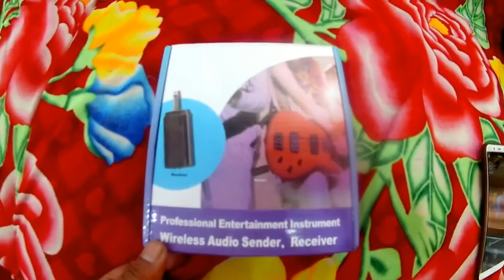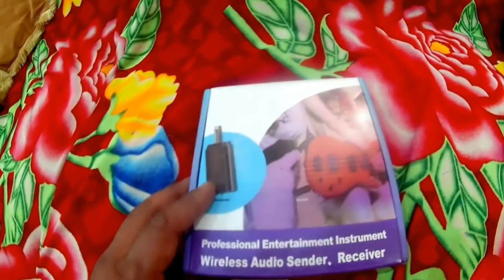Portable Wireless Audio Guitar Transmitter Receiver System For Electric Guitar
Portable Wireless Audio Guitar Transmitter Receiver System For Electric Guitar Bass Electric Violin Musical Instrument Wireless

Portable Wireless Audio Transmitter Receiver System for Electric Guitar Bass Electric Violin Musical Instrument
Portable wireless audio transmitter & receiver, about 50m effective transmission range.
Supports 1-6 sets working at the same time, strong anti-jamming.
Compact and lightweight, convenient to store and carry around.
Suitable for electric guitar, bass, electric violin and other electroacoustic instruments.
COLOR: black
Material: ABS
Comes with a 6.35mm to 3.5mm adapter for connecting with different audio devices.
Working Frequency: VHF 200-271MHz
Transmission Range: About 50M (No obstacle)
Frequency Response: 60Hz-18KHz
Working Temperature: -10 Celsius -50 Celsius
Power Supply: 2 * AA Batteries for each (Not included)
Item Size: 11 * 3.5 * 2.5cm / 4.3 * 1.4 * 1inch
Package Content: 1* Receiver
1* transmitter
2* antenna
1* adapter
Note: Light shooting and diff